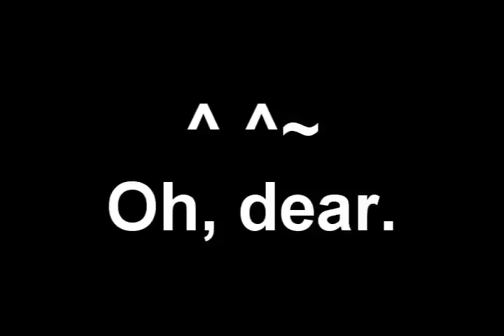Yoroi vs. Lazar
Under the request of the Rumble Fighter "Lazar", I filmed a match of 1v1 of both of us. I was planning to edit the entire video, but then I considered that I am still in the process of completing Electro World, so I would leave most of the fight unedited. I hope that you find this fight entertaining. ^ ^ It's really my second video that isn't a music video.